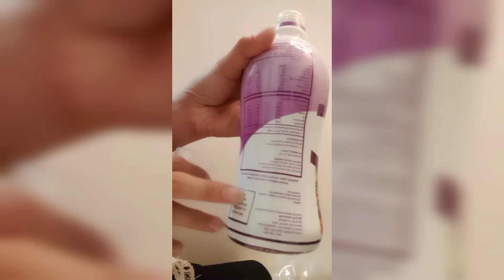KINGS HERBAL FOOD SUPPLEMENT#NATURAL